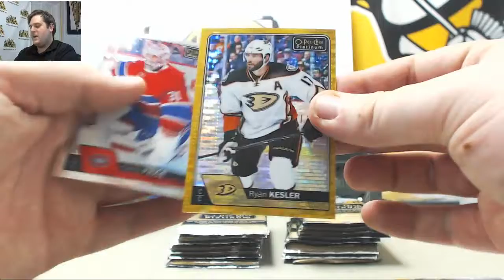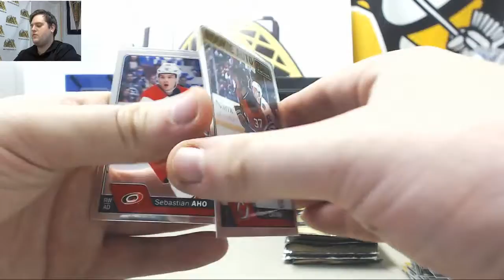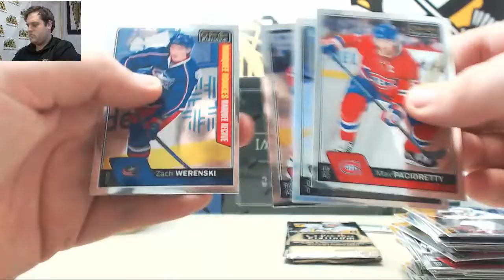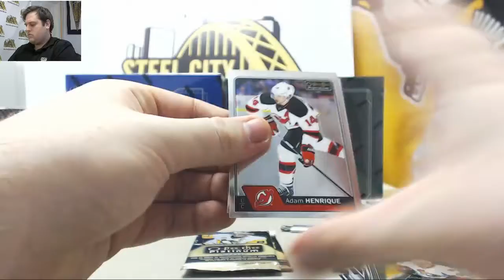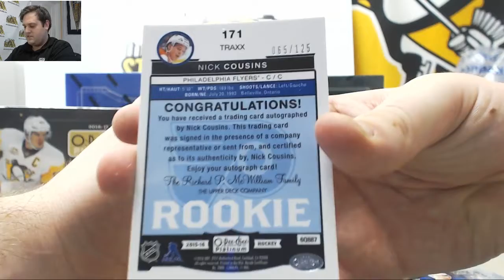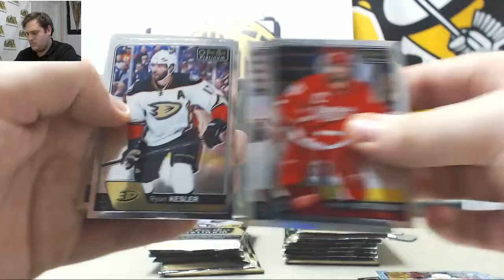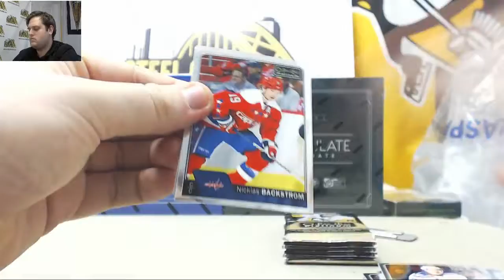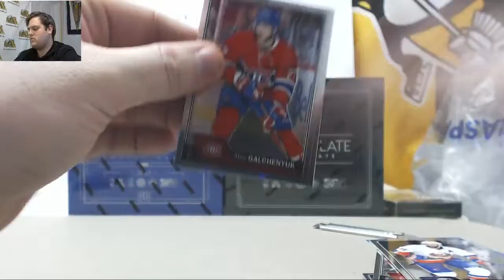Matthew-(3) 2016-17 UD OPC Platinum HK Live Break